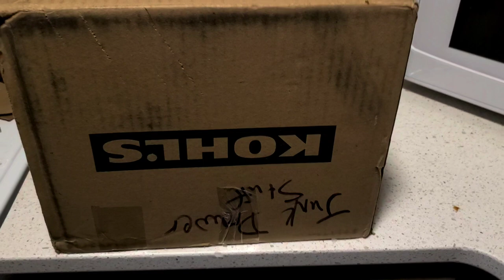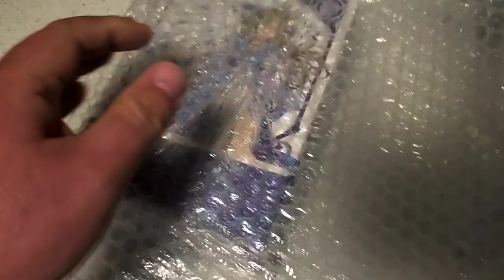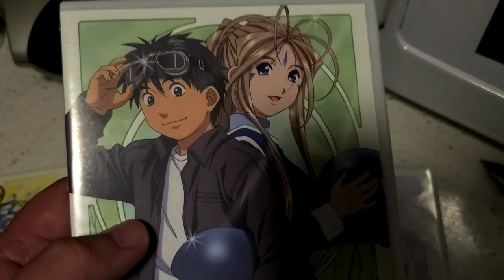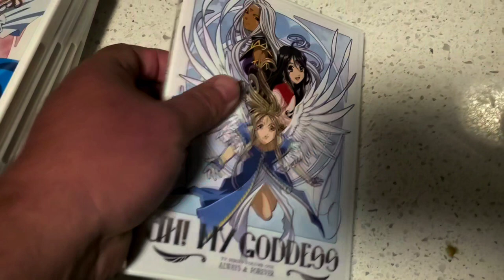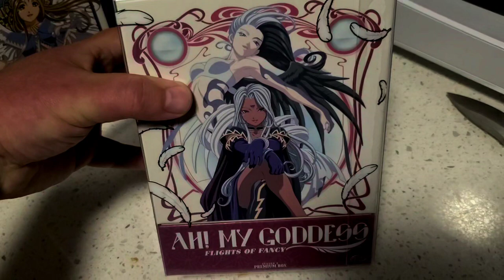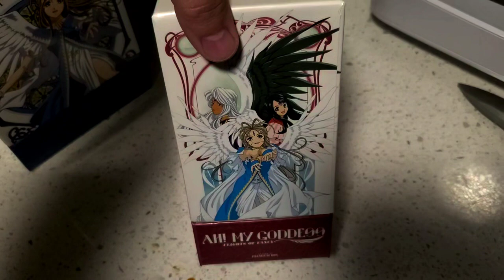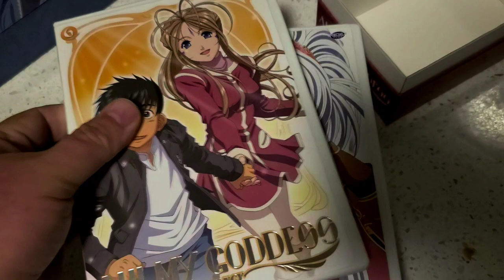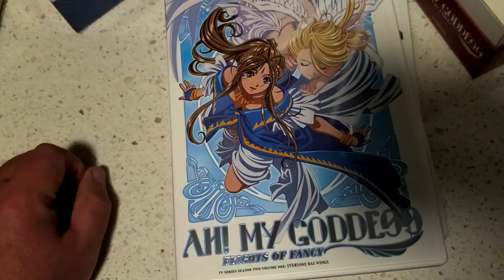Unboxing AH! My GODDESS S1&2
Keiichi Morisato is a college sophomore who accidentally calls the Goddess Help Line. The goddess Belldandy materializes and tells him that her agency has received a system request from him and has been sent to grant him a single wish. Believing that a practical joke is being played on him, he wishes that she will stay with him forever, and his wish is granted.

Since he is unable to live with Belldandy in his male-only dorms, they are forced to look for alternative housing, eventually seeking shelter in an old Buddhist temple. They are allowed to stay there indefinitely after the young monk living there leaves on a pilgrimage to India upon being impressed by Belldandy's intrinsic goodness. Keiichi's life with Belldandy becomes even more hectic when her elder sister Urd and her younger sister Skuld move in as well. A series of adventures ensue as his relationship with Belldandy develops.